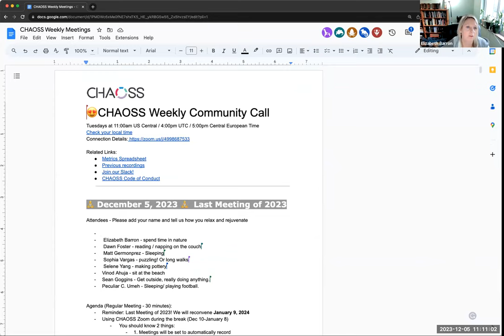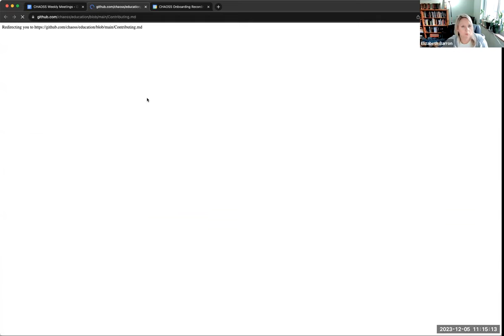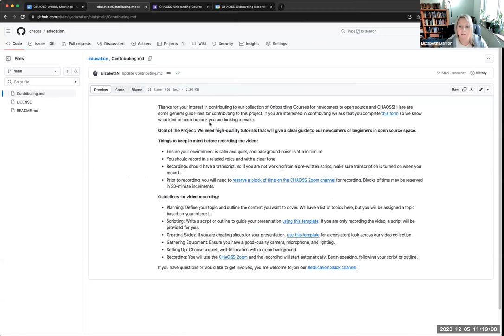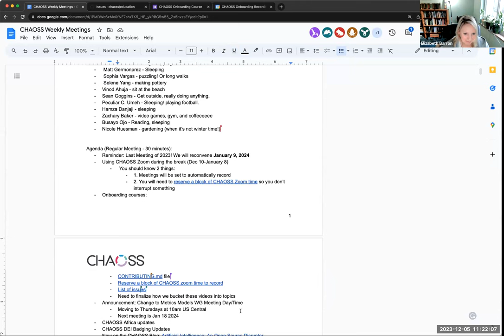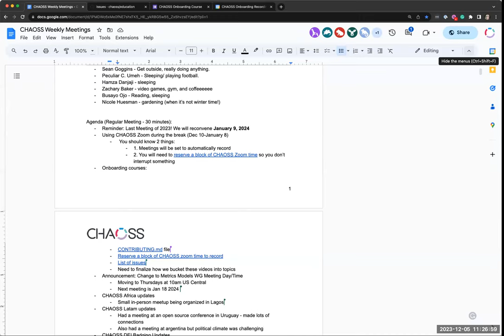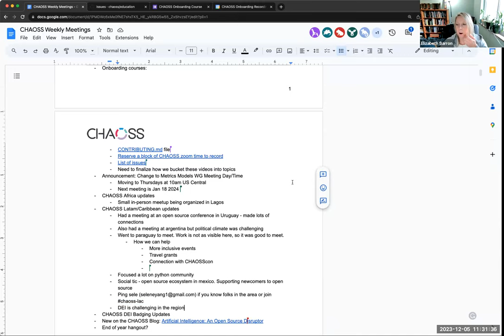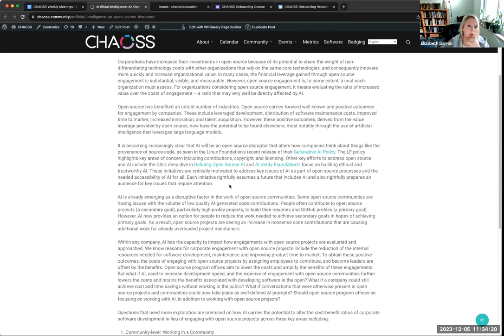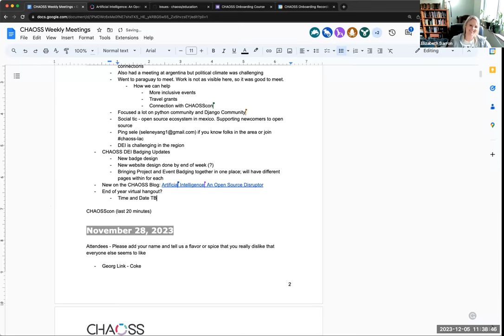CHAOSS Community Call, December 5, 2023